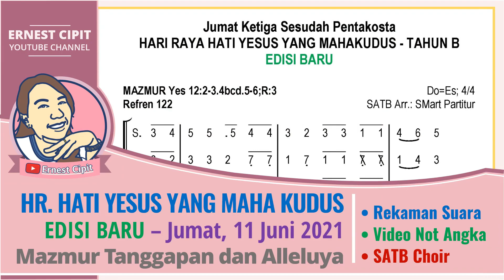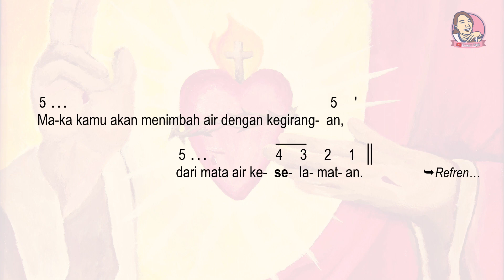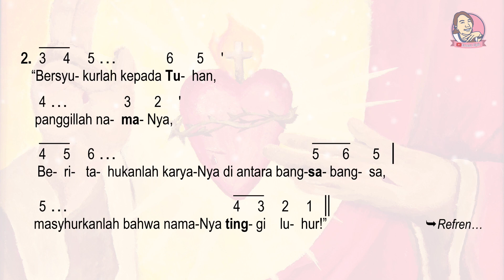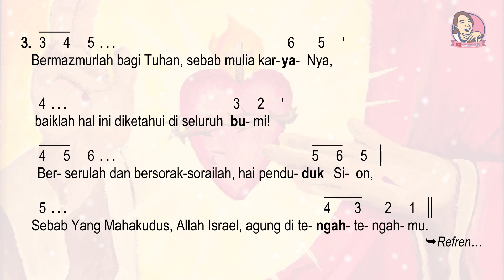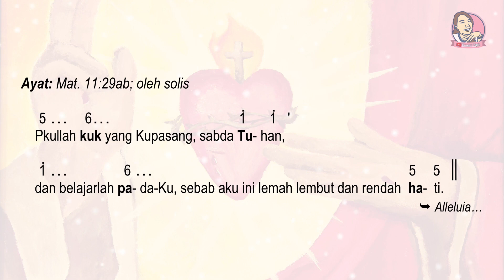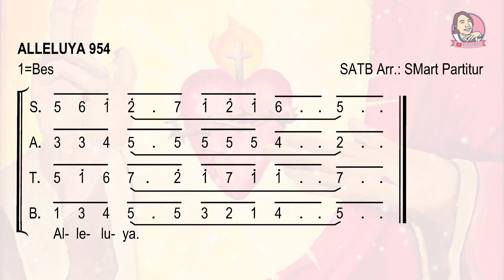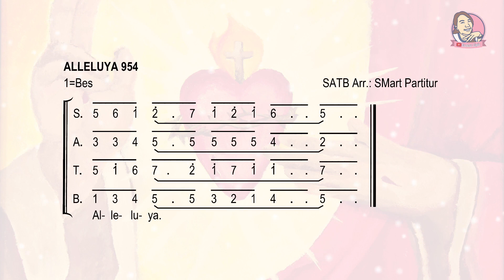EDISI BARU Mazmur Tanggapan Hari Raya HATI YESUS YANG MAHA KUDUS Jumat 11 Juni 2021 Tahun Liturgi B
Video panduan untuk latihan mandiri EDISI LAMA Hari Raya HATI YESUS YANG MAHA KUDUS, Jumat 11 Juni 2021, Tahun Liturgi B
Isi video berupa rekaman suara dengan Tampilan Notasi Angka.
Sumber: Buku Mazmur
Diketik oleh: Ernest Cipit
Aransemen SATB: SMart Partitur
Unduh Partitur di: ernestcipit.blogspot.com.
________TIME STAMP__________
Ulangan: 00:10
Ayat 1: 00:51
Ayat 2: 01:52
Ayat 3: 02:39
Alleluya: 03:41
SATB Choir REFREN: 04:34
SATB Choir ALLELUYA: 05:37
Panduan Mazmur Edisi Baru dan lama, dengan aransemen versi kor 4 suara. Video Visualisai Notasi Mazmur Tanggapan dan Bait Pengantar Injil ini untuk mendukung latihan mengenal notasi dan Lagu Mazmur serta mempelajarinya dengan cara mendengarkan musik sambil membaca notasinya pada video, agar Anda dapat menyanyikan Mazmur ini dengan lebih baik ketika bertugas sebagai Pemazmur. Tuhan memberkati Anda sekalian.